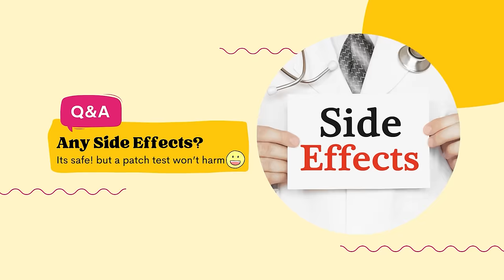DIY *Night Cream* To Get Soft Glowing Skin, Remove Pigmentation, Tiny Bumps, Dark Spots in 7 Days💕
Welcome To Preity Prerna, In this video I've shared the best till date diy night cream remedy for your skin. Most of the expensive creams claims to have used these authentic age old remedies but in real they are nothing but chemical. Here I have used just these golden things to bring out the best of each and make an amazing powerful cream for you.

Preityप्रेरणा💕

🔎Links to the Products I have used:
Green Tea
Rose petals
Coffee Powder
Olive Oil